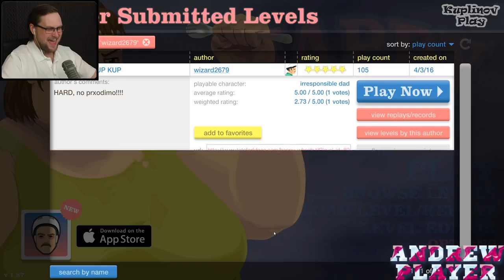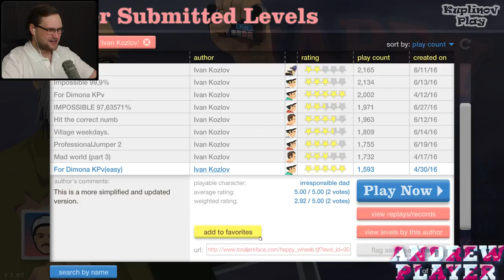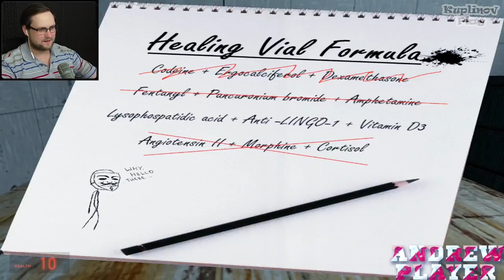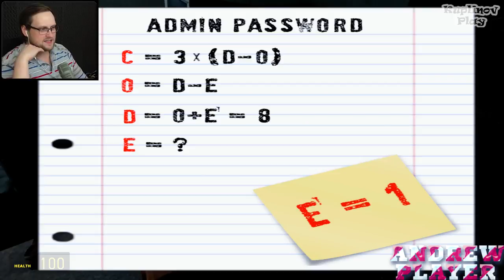СМЕШНЫЕ МОМЕНТЫ С КУПЛИНОВЫМ #81 - КОСМИЧЕСКИЙ КОРАБЛИК📡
Дополнительная информация :
Программа для монтажа и нарезки : Sony Vegas Pro 13
ИСПОЛЬЗОВАНЫ ВИДЕОЗАПИСИ С КАНАЛА KUPLINOV►PLAY:
ОН НИЧЕГО НЕ БРОСИЛ ► Heart's Medicine - Hospital Heat #11
САМЫЙ СТРАШНЫЙ УРОВЕНЬ ЗА ВСЮ ИСТОРИЮ ФНАФ ► The Joy of Creation: Story Mode #6
ВЕСЁЛАЯ МАТЕМАТИКА ► Garry's Mod #39
ПРОКЛЯТЫЙ ТЕЛЕВИЗОР ► Happy Wheels #184
БОСС И ДОЛГОЖДАННЫЙ ПИВОС ► Suicide Guy #5
ГОЛЛИВУДСКИЙ УРОВЕНЬ ► Garry's Mod #40